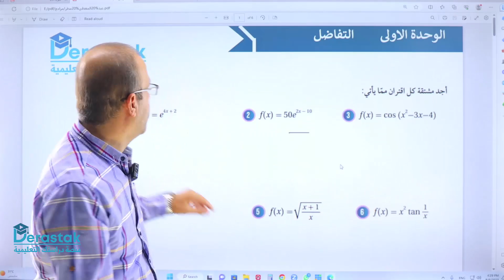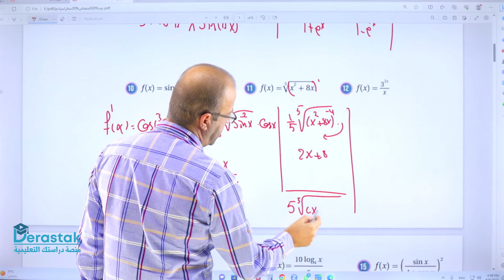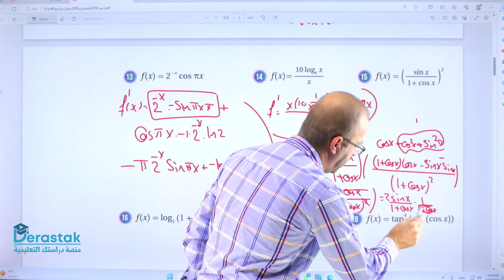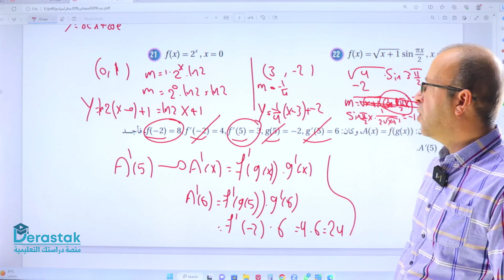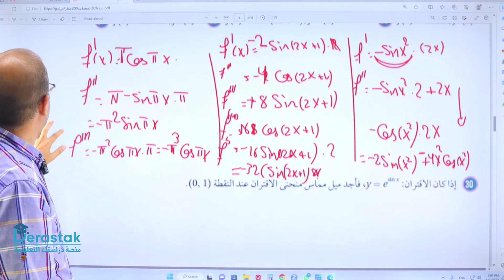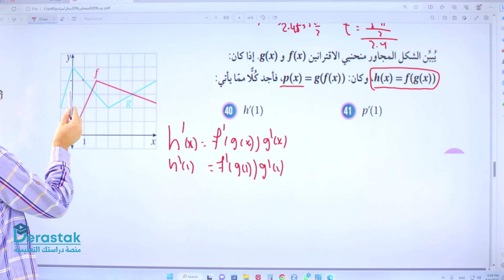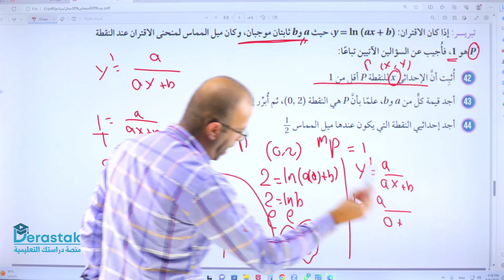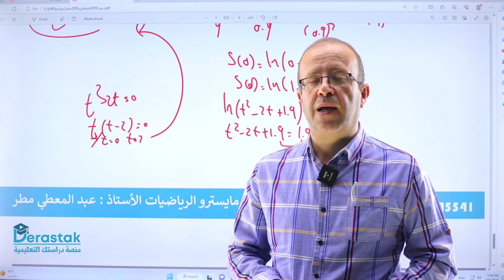حل أسئلة قاعدة السلسلة - الكتاب || الرياضيات || توجيهي علمي 2006 || أ. عبد المعطي مطر